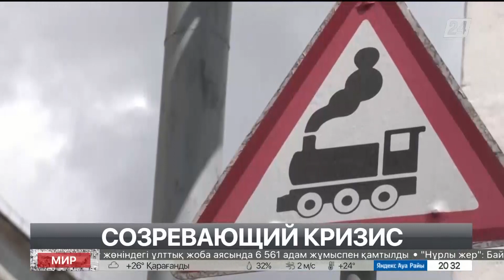Зерновая война. Кто виноват?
Россию обвиняют в разжигании глобального продовольственного кризиса, передает корреспондент «Хабар 24». Поводом для новых беспокойств послужили сообщения о том, что Москва вывозит сотни тонн украинского зерна из заблокированных портов в Чёрном море.

На Западе полагают, это стало частью плана Кремля, цель которого – лишить Киев возможности продавать пшеницу – один из главных экспортных товаров. На страну приходится порядка 10 процентов от мировых поставок. А ещё Украина была до сих пор основным поставщиком для Всемирной продовольственной программы ООН, от которой зависит выживание примерно 125 миллионов жителей более чем 80 государств мира.

Усугубляют ситуацию цены на продовольствие, которые на фоне конфликта бьют рекорды. По оценкам ООН, впервые за четыре последних года мировое производство зерновых в 2022-м снизится. Эту тему на неделе обсуждали члены Совета безопасности, но встреча не оказалась результативной. Постпред РФ в ООН Василий Небензя покинул заседание в ответ на жёсткие обвинения.